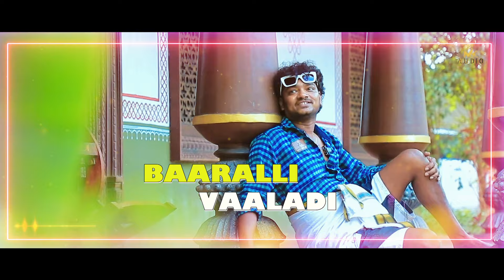Nanondu Hudgina Ista Pattidde | Vinod Gobbaragala | Manju Kavi | Kannada Love Breakup Song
WELCOME TO MK AUDIO. !!!

 "Music is the art of arranging sound" MK AUDIO (MANJU KAVI AUDIO) is upcoming Music Label & Movie Studio, believes in bringing good Regional Music to our Subscribers. MK AUDIO newly started associated with music industry. We believe after silence, nearest to expressing the inexpressible is Music. So, all the music lovers who believe in magic of music come join us and live the magic of music with MK AUDIO

*Song Credits*

Album: Kannada Love Breakup Song
Song: Nanondu Hudgina Ista Pattidde
Singer:Manju Kavi
Music Director: Manju Kavi
Lyrics: Manju Kavi
Label : SG KORALL
Digital Partner: SG KORALL